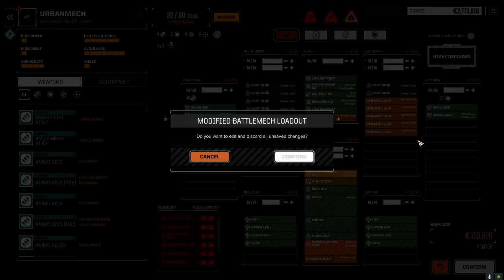Roguetech - Jade Falcon Freeborn - Ep99